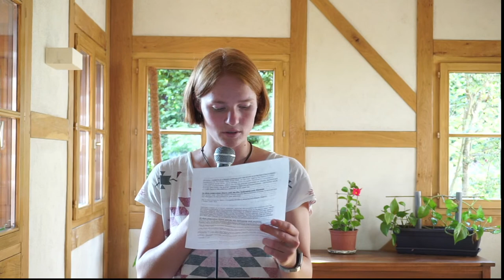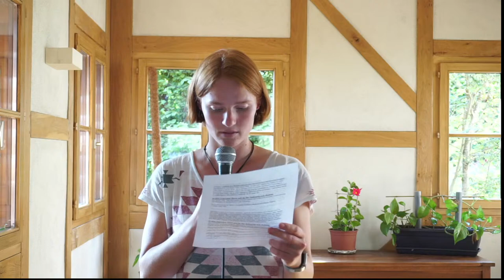Workshops 2021: "Reflection on the future of Europe"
Members of the European Parliament in dialogue with young adults

Ms Patrizia Toia, Member of the European Parliament  (Italy, Socialists and Democrats), is interviewed by Christina (Germany/Netherlands), Magda (Poland) and Severin (Netherlands).

Ms Janina Ochojska, Member of the European Parliament (Poland, Christian Democrats), is interviewed by Staffan (Sweden), Dáire (Ireland) and Diogo (Portugal).

Mr Philippe Lamberts, Member of the European Parliament  (Belgium, Greens), is interviewed by Balint (Hungary), Emilija (Lithuania) and Magda (Poland).

Ms Nathalie Loiseau (France), Member of the European Parliament (Group Renew Europe), is interviewed by Dorothe (Netherlands), Estibaliz (Spain), Lucie and Joseph (France).